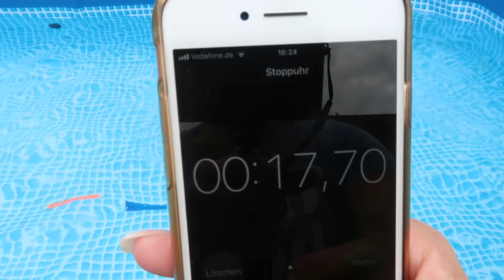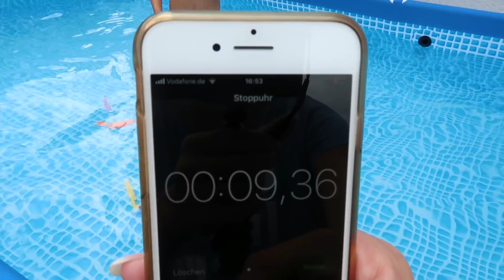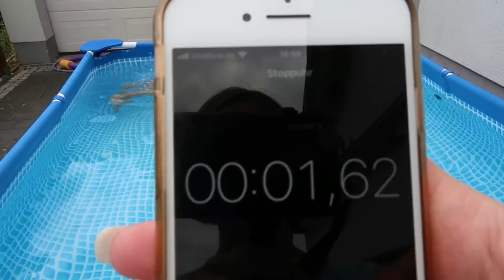Pool Challenge mit Melek | lustige Spiele für den Pool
Weil so viele von euch nach noch einer Pool Challenge gefragt haben, gibt es heute wieder eine.
Wir hatten wieder jede Menge Spaß dabei.

Über einen Daumen-Hoch und ein Abo würden wir uns natürlich freuen.

musical.ly: spielekanal

Equipment:
Rollei Actioncam 372

Schnittprogramm:
NCH Videopad

Für Päckchen und Pakete:
Nina Hennig
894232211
Packstation 114
56727 Mayen

Unser Postfach für Briefe:
Nina Hennig
Postfach 13 11
56739 Mendig